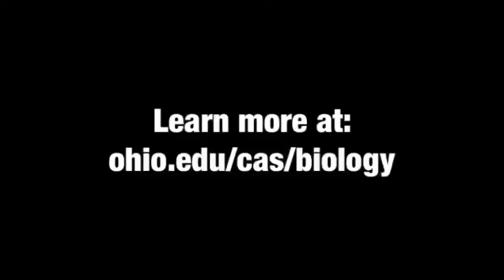Exercise Physiology Lab Tour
Exercise Physiology Lab Tour at Ohio University with Professor Chris Schwirian. See what it is like inside an exercise physiology lab where students learn how to perform many lab skills related to exercise.

Twitter & Instagram: @ohiobiosciences